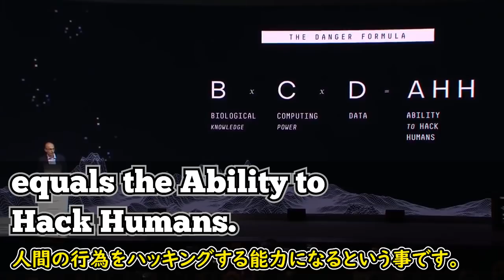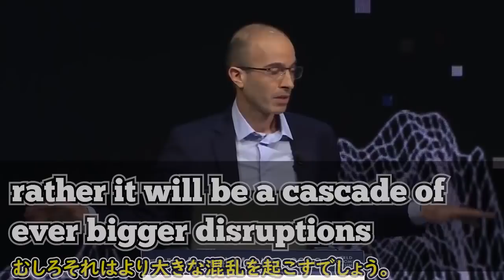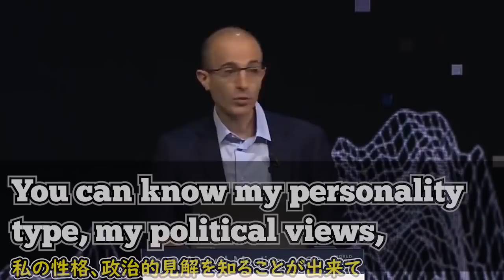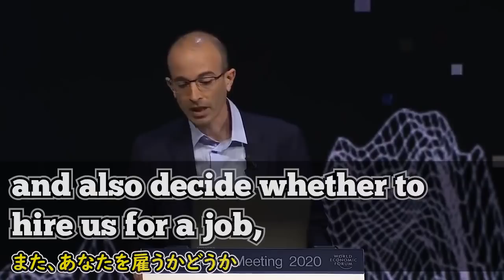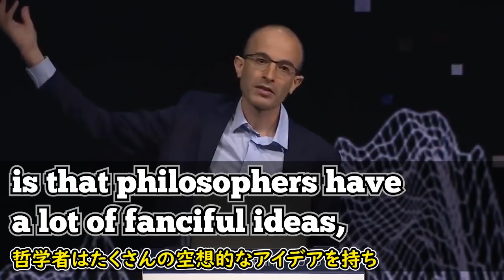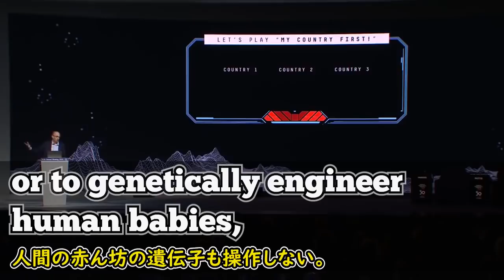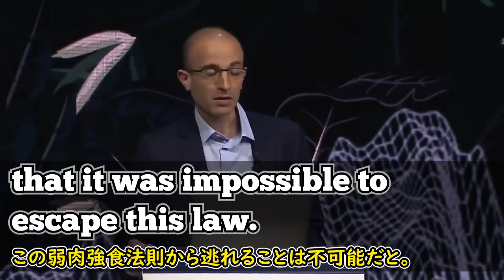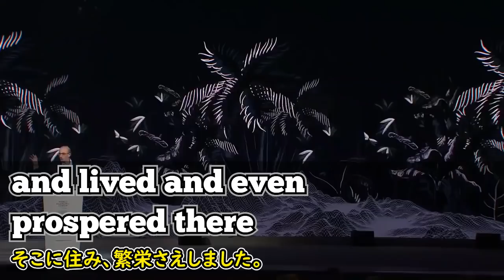[英語スピーチ] ホモサピエンス最後の世代になる皆へ(2)|ユヴァル・ノア・ハラリ| ホモサピエンス | Yuval Noah Harari |日本語字幕 | 英語字幕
ユヴァル・ノア・ハラリ教授の2020年世界経済フォーラムでの講演です。以前紹介した映像が2018年世界経済フォーラムでの講演で、今回の映像は同じフォーラムでの2020年度のものです。以前の映像は、すでに私達の生活に深く掘り下げられた人工知能の危険性について話したものであるとすれば、今回の映像はそれについてもっと具体的で、私達がその危険性にどのように対応すべきかについて話しています。

彼がこのような国際会議に招待されスピーチをする理由は、彼の深い知識だけでなく、話を簡単かつ簡潔に伝える彼の能力だと思います。英語の講演や演説の聞き取りに初めて挑戦される方におすすめです。

2)  This video modifies an original work by adding texts to the work.

3) This video borrows very small bits of material from an original work.

🔵ATTRIBUTION 🔵